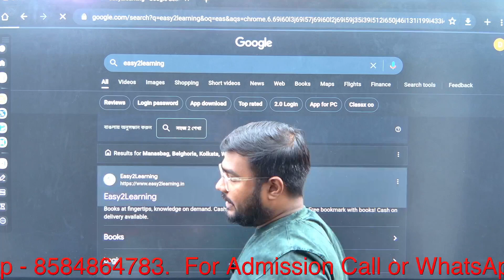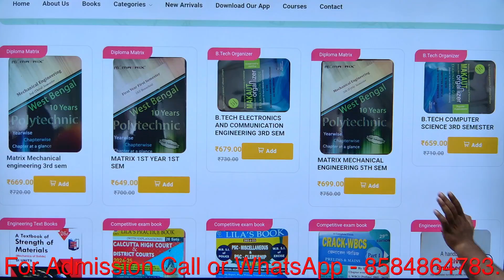Diploma Matrix & B.Tech Organizer 2024 Available | Order Now limited Stock | By Easy2Learning